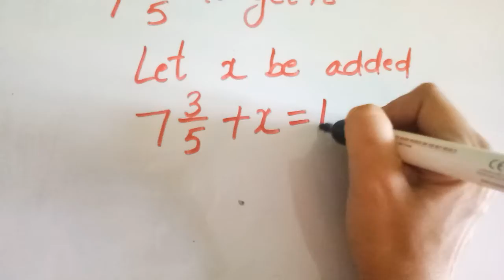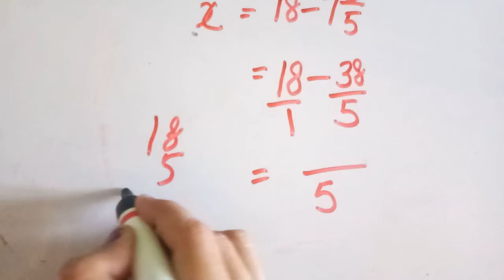Ex 2A Q 8 Chapter Fractions Class 7 R. S Aggarwal maths solutions